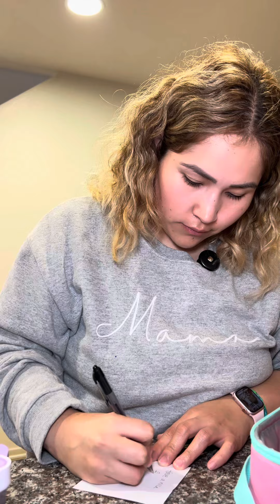EMPACANDO LA LONCHERAS DE MIS HIJAS MIENTRAS TE CUENTO UN POCO DE MI